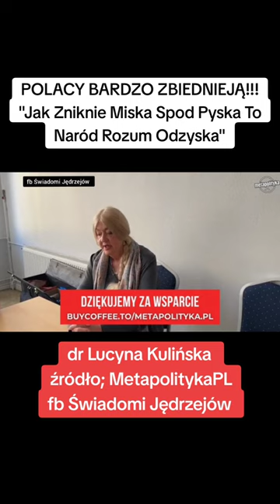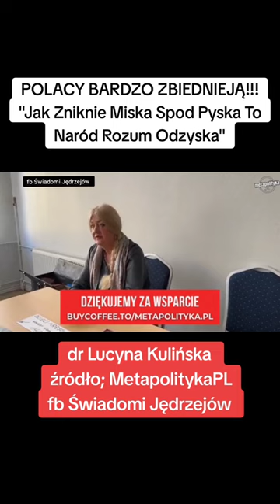Jak zniknie miska spod pyska to naród rozum odzyska .